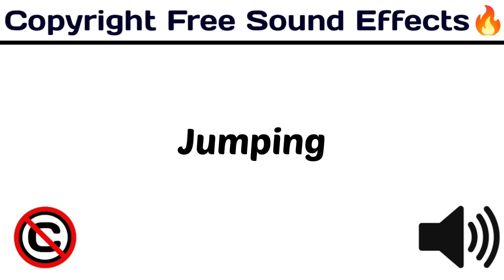Jumping / New Popular Sounds / copyrightfree funny / [ Copyright Free Sound Effects ]